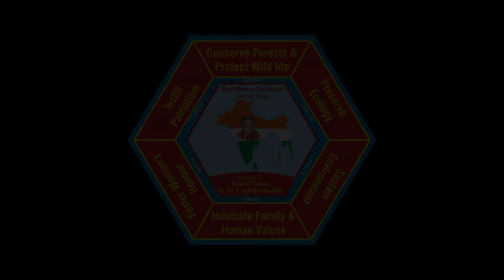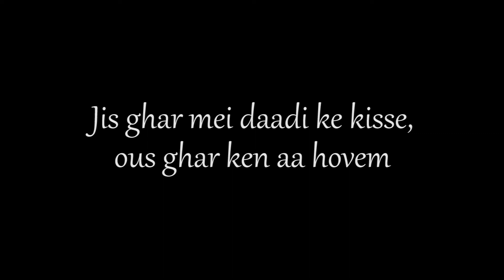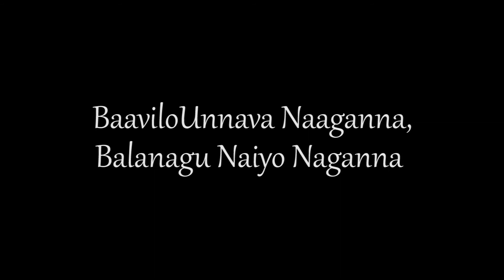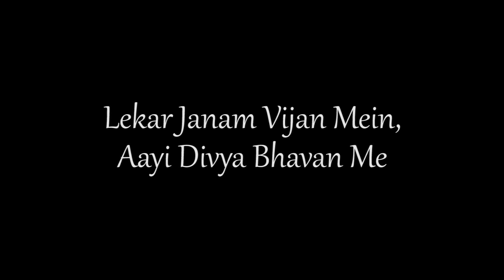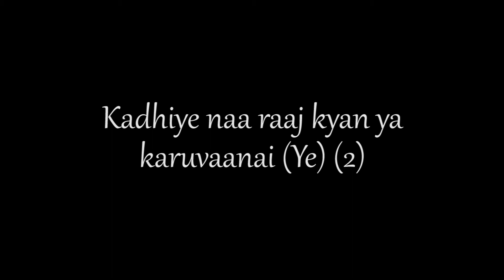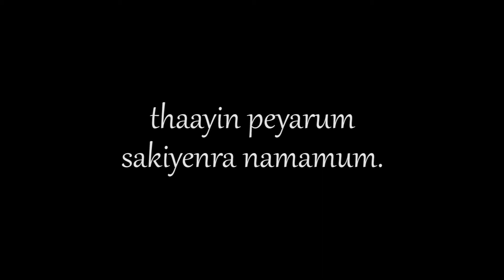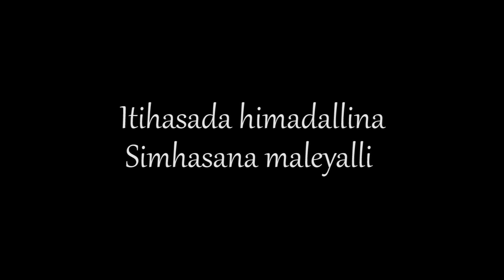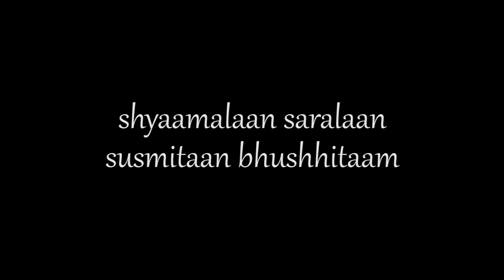9th Fair - Bharatheeya Ganathon 2018 - Song